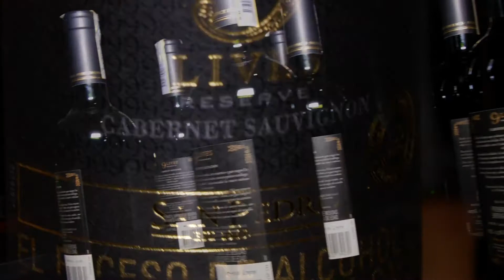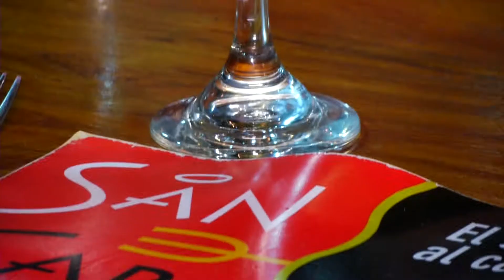Lanzamiento vino Gato Negro 9 Lives I Debocaenboca.co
Gato Negro lanzó en Medellín, su nuevo vino Gato Negro 9 Lives Reserve, de la mano de la enóloga Catalina Estrada, de Bodegas San Pedro de Chile.